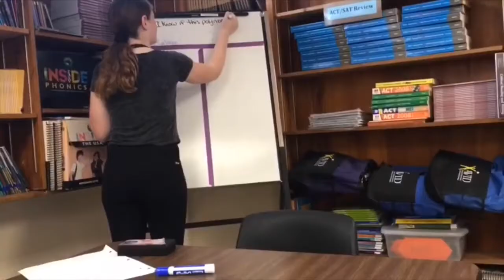Weeki Wachee & Tarpon Springs Vlog!!